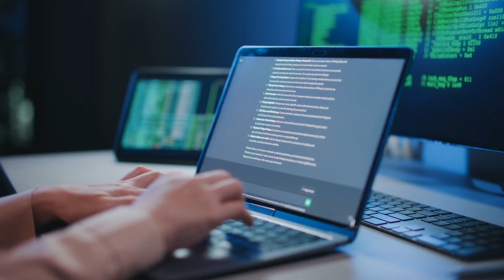AI-Driven Tech Consulting - Devoteam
Devoteam is a AI-driven tech consulting firm specialised in cloud platforms, cyber, data, and sustainability.

Tech native for almost 30 years, Devoteam guides businesses through sustainable digital transformation to deliver value.

With over 11,000 tech architects in more than 25 countries across Europe, the Middle East, and Africa, Devoteam is committed to using technology to serve people.